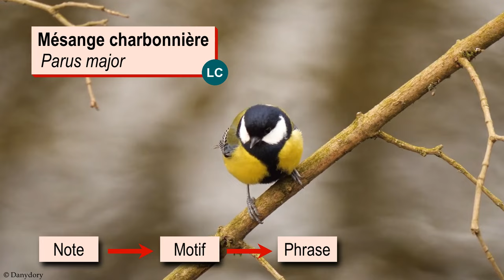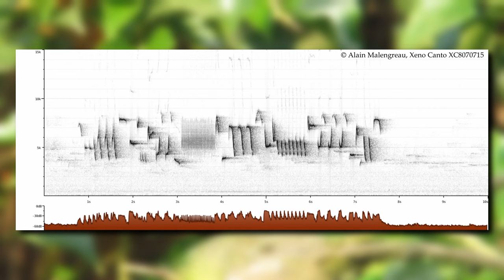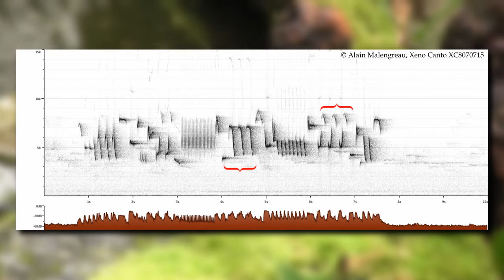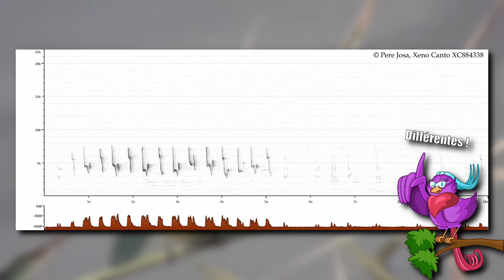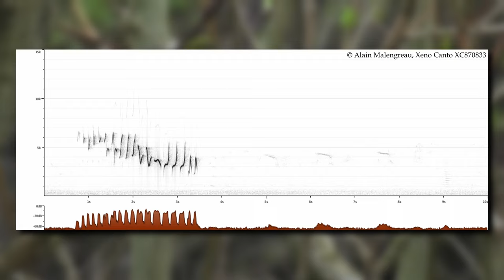Structure et complexité d'un chant d'oiseau - LLT #18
Deuxième épisode sur la caractérisation du chant des oiseau. Nous rentrons ici dans le vif du sujet en définissant et illustrant les notions de structure et de complexité d’un chant.

00:00 Introduction
00:33 Structure d’un chant
01:15 Le Troglodyte mignon comme modèle
02:50 Analyse du chant du Troglodyte mignon
04:16 Complexité d’un chant
04:39 Le Pouillot véloce et le Pouillot fitis comme modèles
06:04 Analyse du chant du Pouillot véloce
07:05 Analyse du chant du Pouillot fitis
07:42 Comparaison des deux Pouillots
08:37 Bilan et Outro

Remarques :
- La description du Pouillot véloce et du Pouillot fitis manque de nuance à dessein. Le fitis est un migrateur strict qui passent l’hiver uniquement dans le sud de l’Afrique alors que le véloce voit une part de sa population hiverner au Sahel et au sud de la péninsule arabique. Il est sédentaire dans le sud de la France par ailleurs.
- Les Pouillots chantent préférentiellement au printemps comme beaucoup d’autres espèces car il s’agit de la saison de reproduction.

N’hésitez pas à compléter ou nuancer en commentaires ! ;)

Sources :
- Lars Svensson, Killian Mullarney et Dan Zetterström, Le Guide Ornitho, éd. Delachaux et Niestlé
- Pierre Cabard, L’étymologie des noms d’oiseaux, éd. Delachaux et Niestlé
- Stanislas Wroza, Chants et cris d’oiseaux, éd. Delachaux et Niestlé
- Zdeněk Veselovský, Le Royaume des oiseaux, éd. Gründ
- ma propre expérience
Toutes les images et vidéos utilisées et les droits qui leurs sont associés sont la propriété de leurs auteurs respectifs et sont partagées selon leurs modalités Creative Commons.

Crédits vidéo :
- Gaumont/M. Hazanavicius (2006) OSS 117 : Le Caire, nid d'espions

Crédits musiques (dans l’ordre d’apparition) :
- Rayman 2: The Great Escape OST – The Walk of Life
- Rayman 2: The Great Escape OST – The Minisaurus Plains

Logo et mascotte par Félix Botella.

Et levez la tête ;)